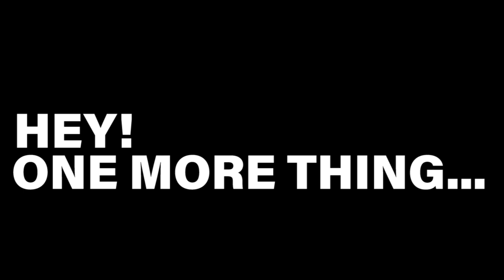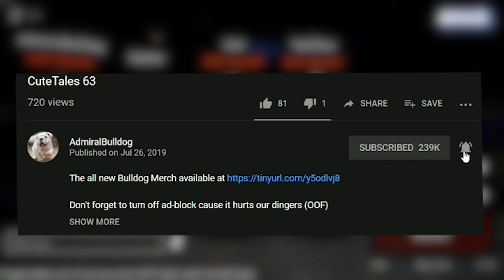WHERE'S THE LAST GOAT? (+ Trying NIGHTMARE Mode) | DEVOUR CO-OP W/ Friends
AdmiralBulldog plays DEVOUR horror game w/ Raeyei, Vadikus and Sepitys

DEVOUR STEAM GAME GAMEPLAY HORROR CO OP FUNNY HORROR GAME MOMENTS RAEYEI BULLDOG VADIKUS SEPITYS GOAT SACRIFICE RITUAL